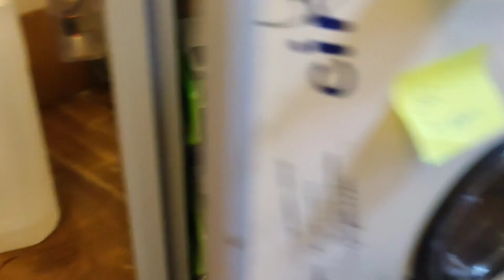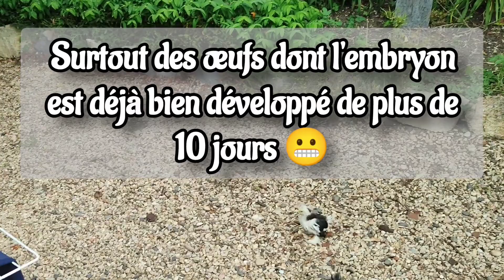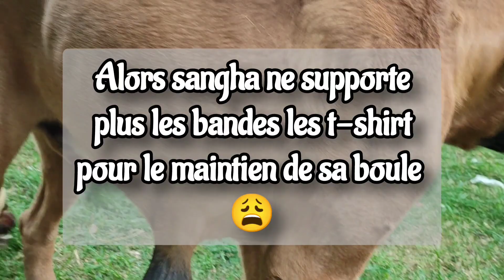tour de l'élevage... des couvaisons incompréhensibles🥴 orage et œuf fécondé ATTENTION ⚠️